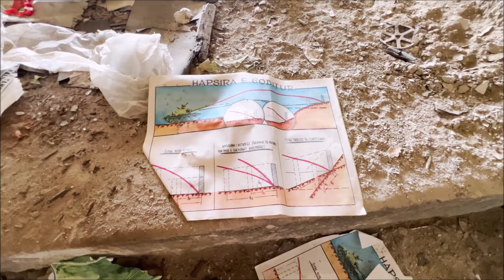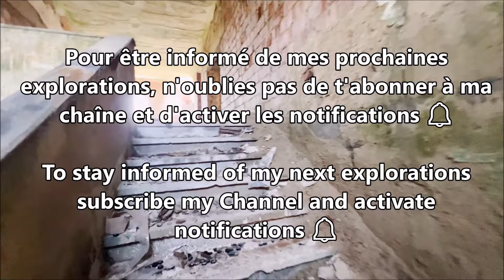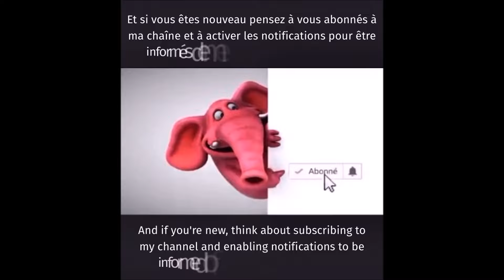URBEX Guy Clément ALBANIA | TIRANA | LA CASERNE MILITAIRE VIDEO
Une exploration dans un des pays le plus extraordinaire de l'Urbex dans le monde, l'Albanie. Ce pays aurait plus de 180 000 bunkers et possède des milliers de lieux abandonnés. Des découvertes sans fin...
An exploration in one of the most extraordinary Urbex countries in the world, Albania. This country is said to have more than 180,000 bunkers and has thousands of abandoned places. Endless discoveries.
Eksploracja w jednym z najbardziej niezwykłych krajów Urbex na świecie, Albanii. Mówi się, że ten kraj ma ponad 180 000 bunkrów i tysiące opuszczonych miejsc. Niekończące się odkrycia.
Una exploración en uno de los países Urbex más extraordinarios del mundo, Albania. Se dice que este país tiene más de 180,000 búnkeres y tiene miles de lugares abandonados. Un sinfín de descubrimientos.
Eine Erkundung in einem der außergewöhnlichsten Urbex-Länder der Welt, Albanien. Dieses Land soll mehr als 180.000 Bunker haben und Tausende von verlassenen Orten haben. Unendliche Entdeckungen.
Un'esplorazione in uno dei paesi urbex più straordinari al mondo, l'Albania. Si dice che questo paese abbia più di 180.000 bunker e abbia migliaia di luoghi abbandonati. Scoperte infinite.
Исследование в одной из самых необычных стран Урбекса в мире, Албании. Говорят, что в этой стране насчитывается более 180 000 бункеров и тысячи заброшенных мест. Бесконечные открытия.